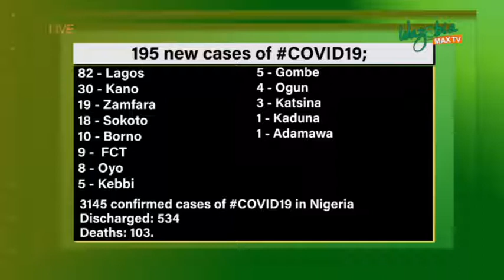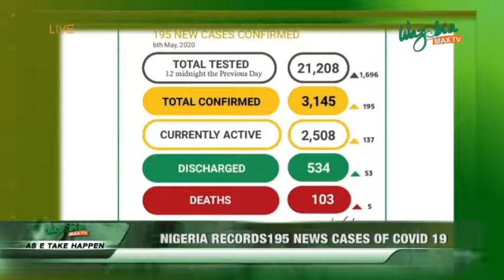AS E TAKE HAPPEN: COVID-19 PRESIDENCY BLAMES KANO FOR PRIORITIZING MONEY OVER PROACTIVE ACTION